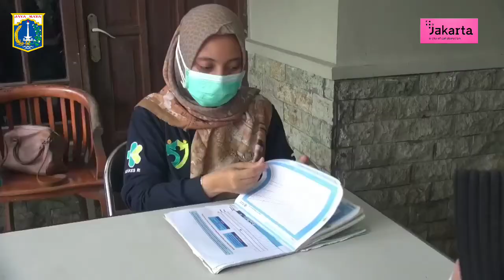Kawasan Kepiting, Inovasi Cegah Stunting dari Puskesmas Kecamatan Cipayung